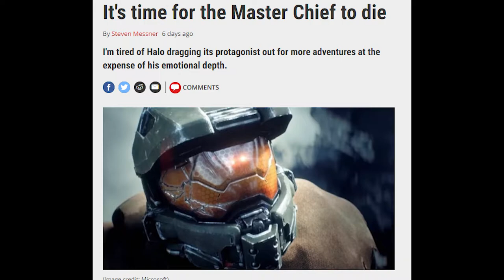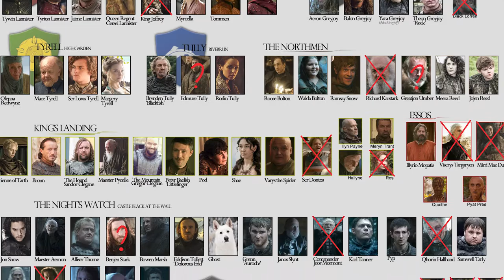Will Master Chief Die in Halo Infinite?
So PC Gamer made an article on whether Master Chief should meet his demise in Halo Infinite. While I think the article isn't that great, it does raise a question that has been on my mind for awhile. How do you move on from John, who could and should replace him, or is it even possible to move on from him since he is the Xbox mascot at this point?